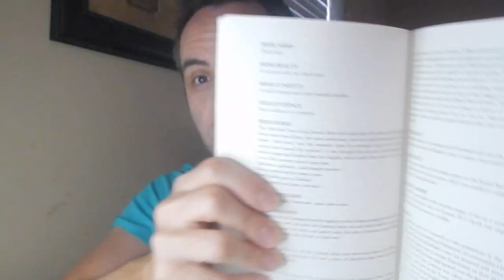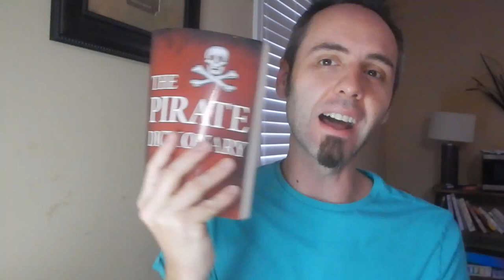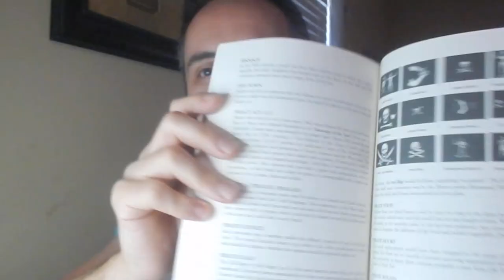How to Talk Like a Pirate Book | Pirate Dictionary Review (not in pirate talk)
How to Talk Like a Pirate Book | Pirate Dictionary Review

Hey Dads,

Do you want to learn how to talk like a pirate? I love creating videos on talk like a pirate day, and when I was doing my research, I came across The Pirate Dictionary. I ordered this book and it is a history book of all of the different phrases and saying that a pirate would use, and it gives the history and meaning behind each phrase.

Pirate talk is really fun and if you didn't know, September 19 is International Talk Like a Pirate Day. There are many videos of how to speak like a pirate on YouTube.

What I really like about this book is that it gives you all of the pirate talk phrases so that you can really have a grasp on the meaning of what exactly you are saying and why you are saying it when you are talking like a pirate.

This is my authentic, unedited review of the item, The Pirate Dictionary by Terry Breverton.

Dad Out!

Want to Send me Something to Unbox? Send it to me here:
Dad Reviews

If you wanna connect on Instagram, Twitter, or Facebook, I'm @LaneVids.

How do you say "reviews" in many of the world's top languages?

1.

2. No purchase necessary.

3. The monthly prizes giveaway ends on the last day of the month. Winner will be announced via social media.